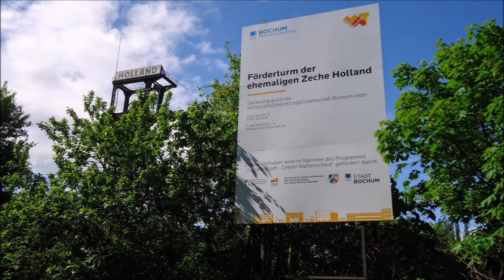Schacht 4 am 30 April 2018